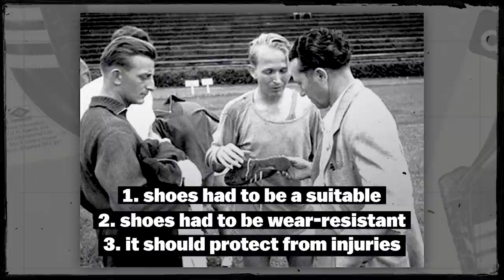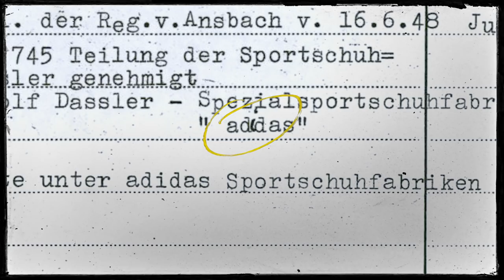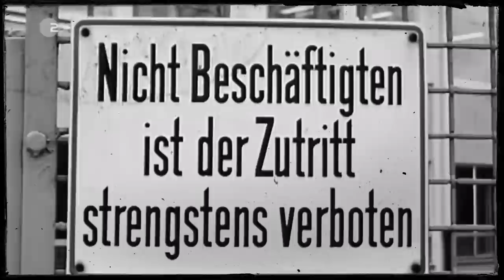A "poor" Cobbler Invented The ADIDAS Brand In His Barn... — THE HISTORY OF ADIDAS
How ADIDAS was made by a Poor Offended Shoemaker — THE HISTORY OF ADIDAS
Adidas today is one of the most recognizable brands in the world. In this Adidas history you'll know about: Why did two brothers from a poor family found the Adidas company? Why did the brothers quarrel and split the company into 2 brands: Adidas and Puma ? How did the mistake in the name of Adidas change the modern world of sports?
Enjoy the Adidas History video!

It's free and you can always change your mind

Copyright info:
But I allow myself  to use them in order to help people in motivational form. If any owners would like me to remove the video I have no problem with that, just send me a letter: .

How ADIDAS was made by a Poor Offended Shoemaker —History of Adidas

* We hope you enjoyed this Adidas History, a lot of work has been put into it.